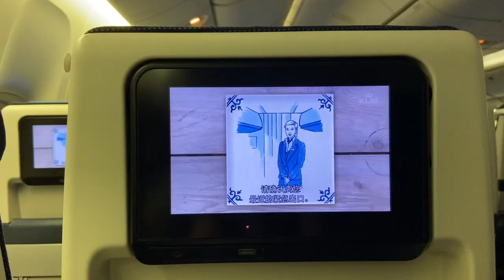Taiwan to Tilburg ✈️ | Exchange Diary#1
Aug. 19, 20th, 2021

Heyy😃😃 I finally upload my first video for exchange!!
For those who are waiting for it, I'm sorry there's not a lot to share, cuz this one is about my way to Tilburg and the first day there.
I'll try to make the rest more interesting haha, ENJOY~~